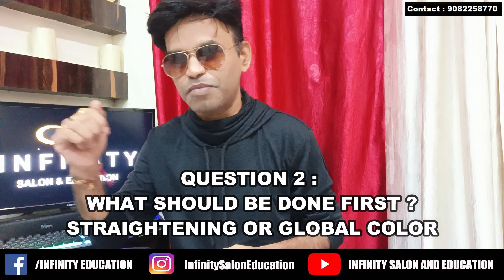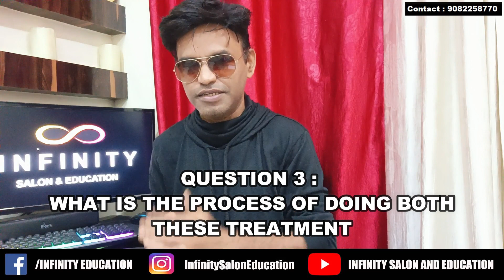STRAIGHTENING AUR GLOBAL HAIR COLOR EK SAAT KAISE KARNA HAI - LOERAL CERTIFIED METHOD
For more work detail  Please follow us on